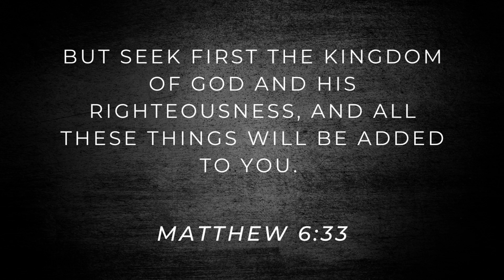Seek First!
March 21, 2023 Follow Through Matthew 6:33